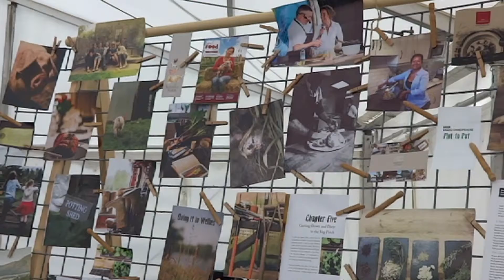Adam Gray: Food Festivals